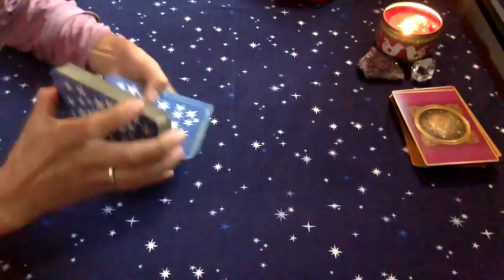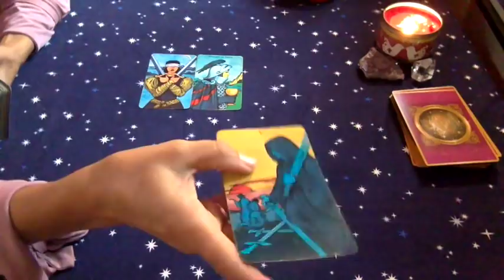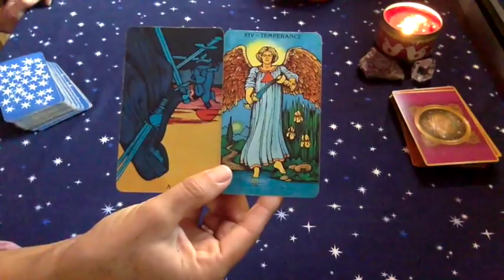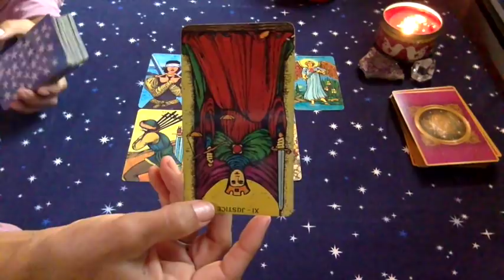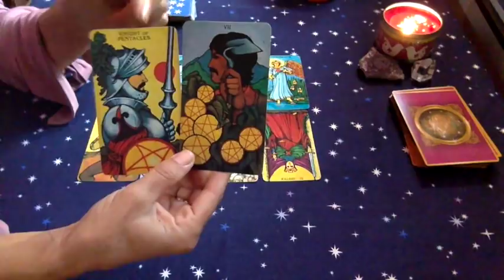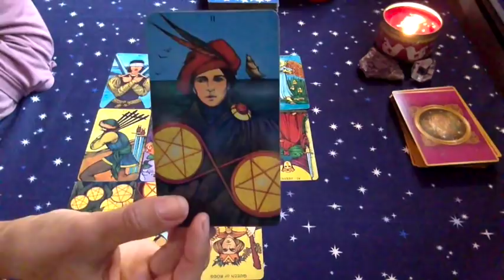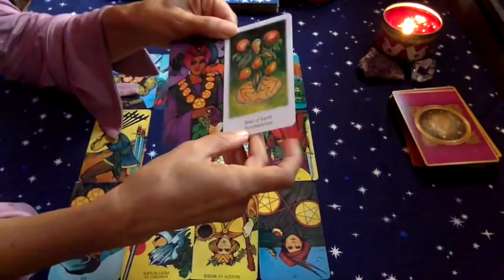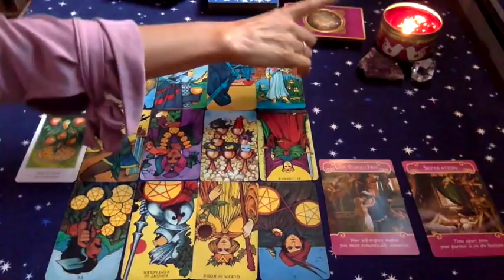Taurus September 2018 Tarotscope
Taurus September 2018 Tarotscope - Monthly Tarot Reading for Taurus

Readings: 1 hr - $45 - Astrology, Numerology, Celtic Cross Tarot Reading, Cards of Destiny

1/2 hr - $30 - Astrology, Numerology, 5-Card Shadow/Highlight Tarot Reading, Cards of Destiny

Relationship Reading - $25 - Astrology, Numerology, Love Cards, Tarot
(birthdates required)

 3-Card Reading - $15 - One Question

All readings can be done as a live session or as a recorded private video.

Let me know in the email what type of reading you'd like & I will email you a link to purchase it.

blessings,
Gwendolyn